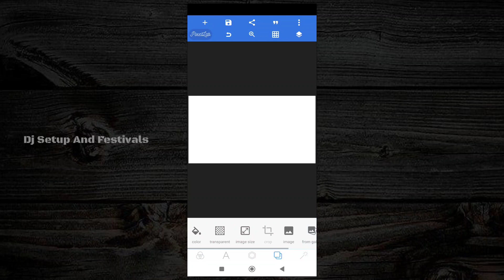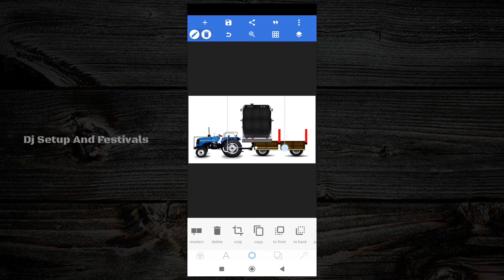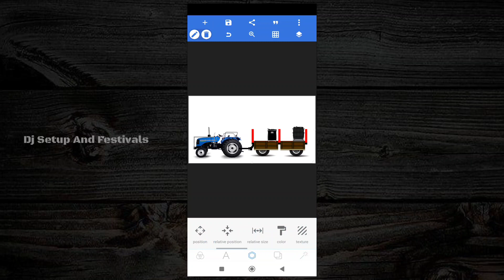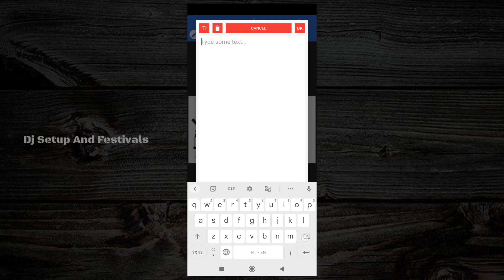3D Dj Setup Editing| 3D Trolley Dj Setup Editing| Tractor Dj Setup Editing Tutorial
3D Dj Setup Editing |🔆| 3D Trolley Dj Setup Editing |🔆| Tractor Dj Setup Editing Tutorial ||💥⚡

🔸 PASSWORD VIDEO मै दो जगह पर दिया गया है ।

        KEEP WATCHING VIDEO TILL THE END

🔸Material download करते समय अगर आपको कोई भी परेशानी हो तो आप INSTAGRAM पर message कर सकते हैं ❣️❣️

जयंती-बॅनर, सण-त्यौहार बॅनर, बॅनर-व्हिडिओ, सभी तरह के Banner Editing यहाँ पर सिखाई जाती हैं।

               🔵🔵 Download Material 🔵🔵

Background और PNG की लिंक आपको नीचे देखने को मिल जायेगी आप वहा से सभी Material को Download कर सकते हो।